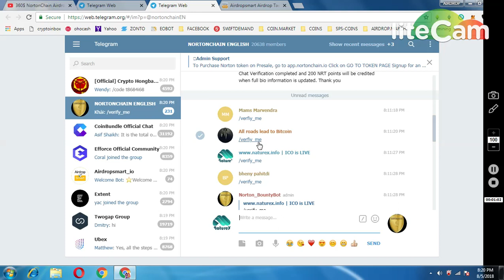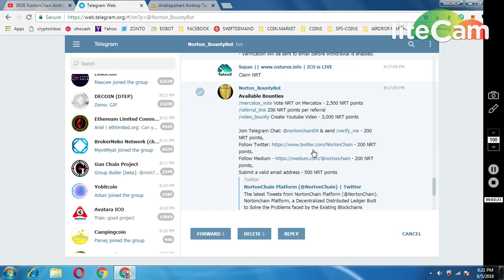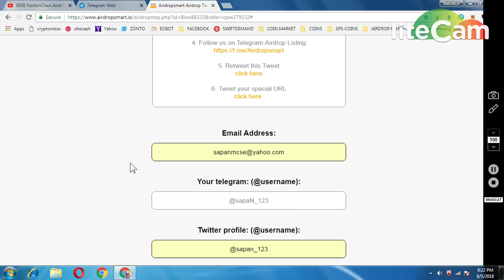360$ NORTON CHAIN || 5000 ASMT TOKENS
1) JOIN MY FACEBOOK GROUP(CRYPTOHUB) FORTOKEN EXCHNG
 v=ha1h5oKxwHA&list=PLU4ExmAMUbuWon5zoKtKw8fknnPNTTGWe